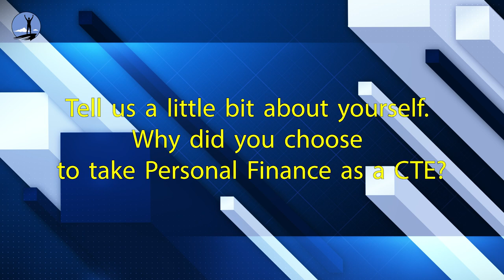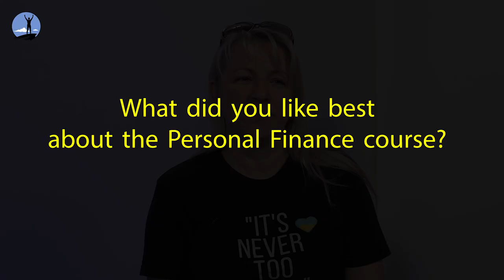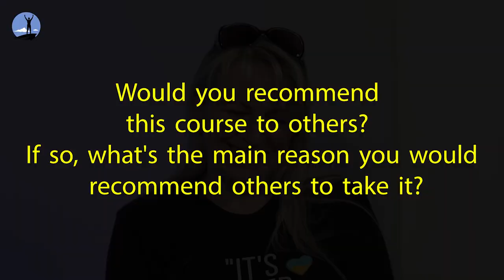CTE | Personal Finance Class with David Trussell